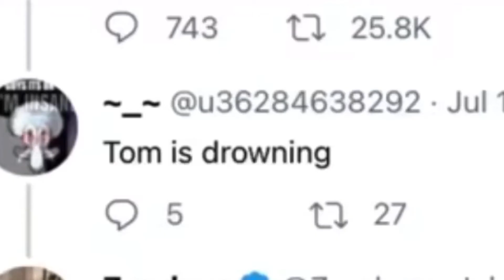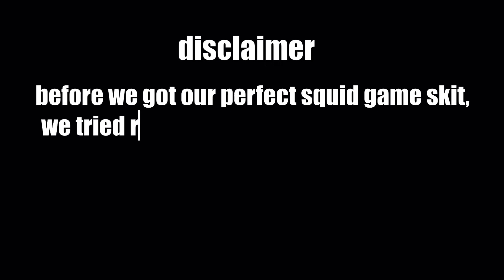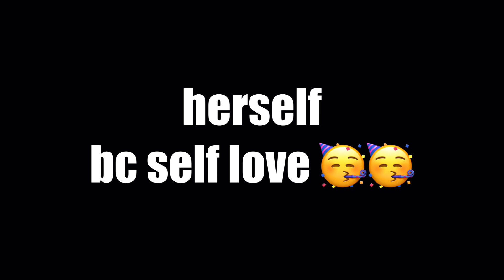SKIT BLOOPERS [KASA Culture Show 2022]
Check out Northeastern University’s Skit Bloopers from their recent Culture Show edited by our own media specialist, Deefah He!

￼Sending love from our 21-22 E-board ❤️

PRESIDENT: Daniel Han
VICE PRESIDENT: Lily Ko
SECRETARY: Hana Kabira
TREASURER: Daniel Jung
EVENTS CHAIR: Micah Kim
MEDIA SPECIALISTS: Rachel Kim & Deefah He
PERFORMANCE COORDINATOR: Isabela Casillas
PROGRAMS COORDINATORS: Joyce Chien & Eileen Lee
EXTERNAL PUBLIC RELATIONS/PAAC REPRESENTATIVE: Sejin Park
FRESHMEN REPRESENTATIVES: Christine Ahn & Abraham Lee & Tammie Lee